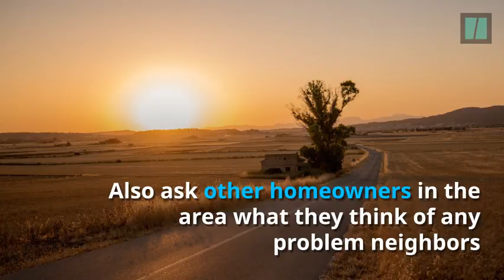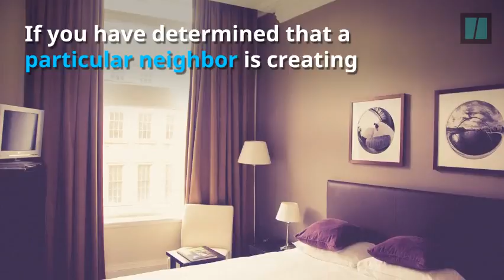The Value Of My Home The Colony TX | My Home's Worth?